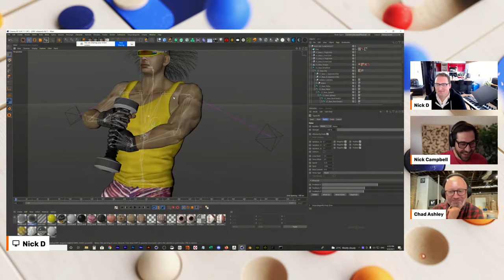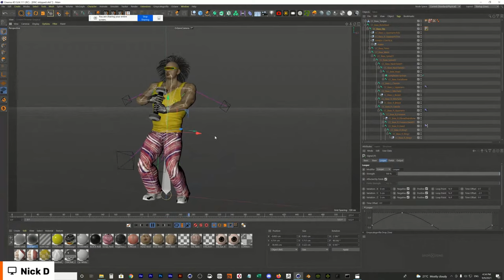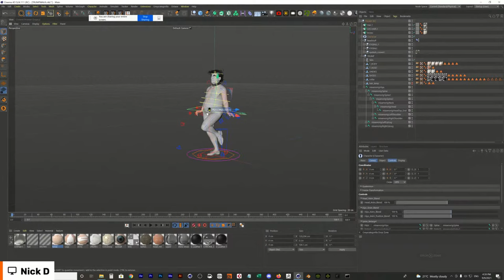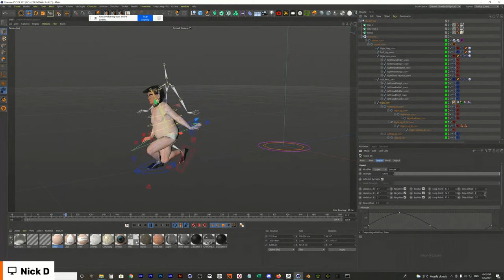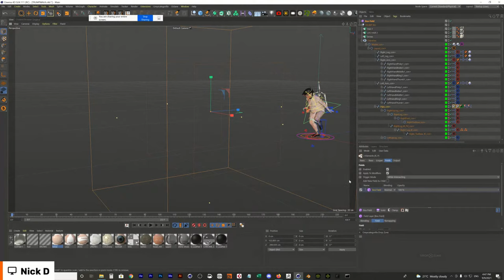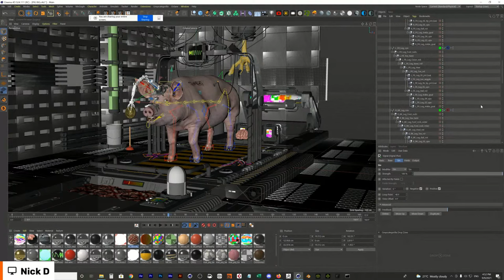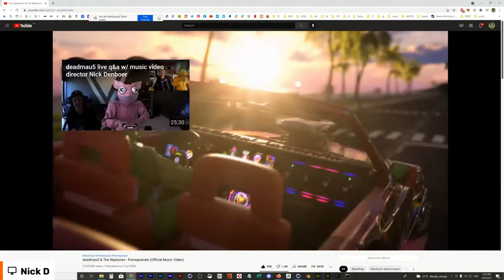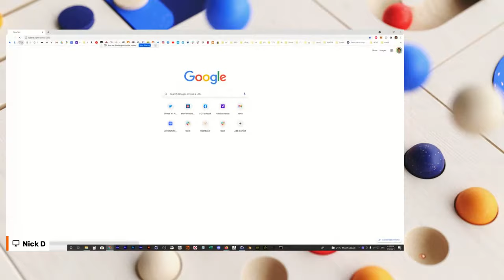Learn How Smearballs Uses Signal 3.0 to create Character Craziness | Live Signal Q&A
Don't miss this Live Show! Join Nick & Chad as they chat with the one and only Nick Denboer, aka Smearballs. They will be talking all about how Nick uses Signal 3.0 for his character creations, and his new virtual gallery. So bring your questions about Signal, because we will have three times the brain power to answer them! Click on the bell above to save a reminder.

Chapters:
00:00:00 - Greyscalegorilla Live with Nick DenBoer
00:06:45 - How did you (Smearballs) start out?
00:11:00 - We love working with artists on improving our tools
00:12:16 - How does Signal fit into your process?
00:14:52 - Let's talk about seamless loops
00:16:22 - New Signal 3.0 features
00:22:00 - Animating to a song
00:24:55 - What software do you use for audio/music?
00:27:10 - Dive into C4D and Signal 3.0 with Nick DenBoer
00:33:15 - Using Fields with Signal 3.0
00:34:38 - Pig Video & Project
00:35:42 - Signal and a Mixamo rig
00:44:36 - Back to the Pig Rig
00:50:39 - Signal used in the deadmau5 video
00:54:02 - Working improvisationally vs storyboarded work
00:56:32 - Heading into Smearballs online gallery
01:09:40 - What renderer do you use?
01:11:25 - Info on Joining Plus
01:14:39 - How did you develop your style?
01:18:19 - How would you tween between lens types?
01:20:06 - Do you do NFTs?
01:21:10 - Is Character Creator similar to Daz 3D?
01:23:48 - Signing off